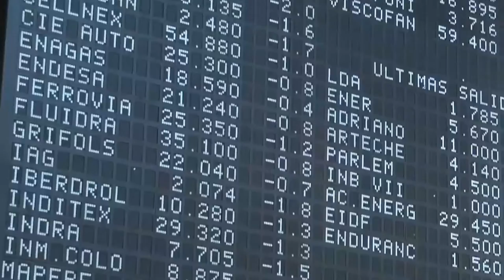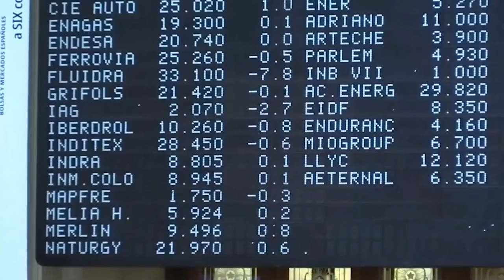📈🔻 El Ibex cierra en rojo lastrado por la banca, pero lejos de mínimos gracias al turismo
El Ibex 35 y el resto de bolsas europeas han estrenado la semana con fuertes caídas en medio del temor que está generando en todo el mundo la posible quiebra del gigante inmobiliario Evergrande. Sin embargo, el selectivo español ha conseguido limitar las caídas gracias al rebote del sector turístico y pese a la presión bajista de los bancos. El selectivo español ha caído un 1,20%, hasta los 8.655,40 puntos, tras marcar un mínimo intradía en 8.551 enteros. Por su parte, el resto de bolsas europeas ha cedido alrededor del 2%, mientras Wall Street baja más del 1%.